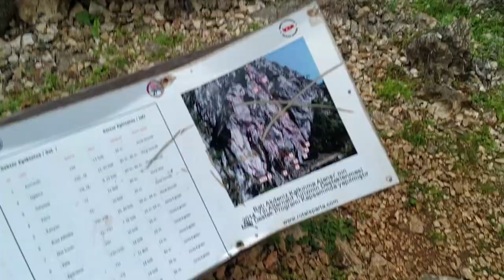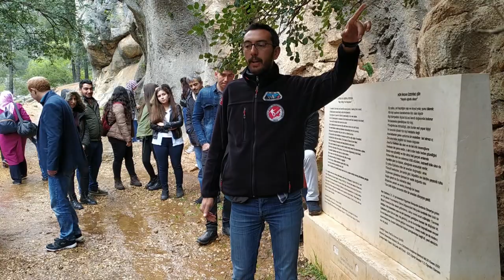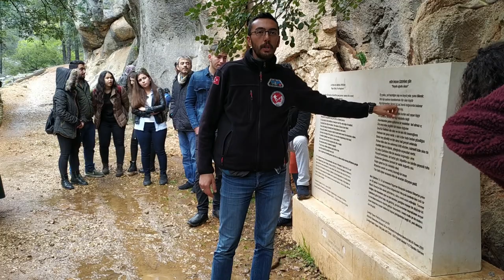Isparta Yazılı Kanyon | Kral Yoluna Nasıl Gidilir ? | Keşif Isparta Nedir ?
Isparta'da gezilecek yerlerden olan Yazılı Kanyon Tabiat parkına gittik.

Yazılı Kanyon 1989 yılında Tabiat Parkı ilan edilmiştir.
600 hektarlık bir alanı kapsamaktadır.
Yazılı İsmini kanyon içinde ki kayaların üzerinde bulunan, Epiktetosa ait HÜR İNSAN şiirinden almaktadır.
Yaban hayat ve endemik flora-fauna zenginliği ile çok önemli bir korunan alandır.
Kaynağı kanyon içerisinden çıkan Göksu ırmağı Karacaören baraj gölüne dökülmektedir.
Biyo çeşitliliği ve özenle korunan doğası ile ülkemizin en önemli yerlerinden biridir.
Yazılı kanyon Tabiat Parkı,Orman ve su işleri bakanlığı Doğa koruma ve Milli Parklar Genel Müdürlüğü bünyesinde özel bir şahıs işletmedir.
Müdürlüğünü Adnan Yılmaztürk'ün yaptığı 6.bölge müdürlüğüne bağlıdır.
Alan ile ilgili bütün faaliyetler bakanlık ve genel müdürlük tarafından belirlenmektedir.
Yıllık yerli-yabancı ortalama 50.000 ziyaretçiye ev sahipliği yapmaktayız.
Doğayı seven ve koruyan bir işletmecilik anlayışını benimseyerek sizlere hizmet vermekteyiz.
Alanın İşletmeciliğini Bekir Acar yapmaktadır.

Daha ayrıntılı bilgi için ziyaret edebilirsiniz.